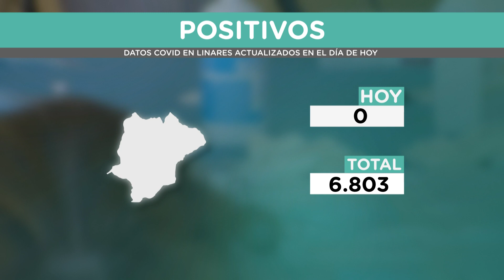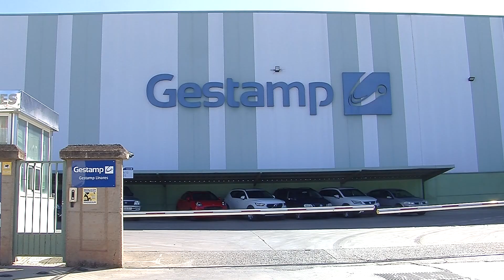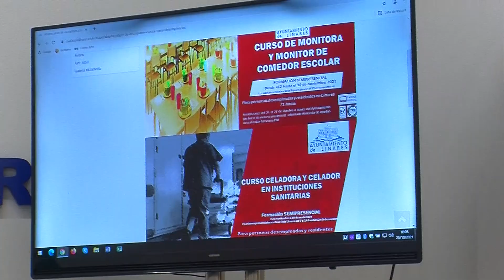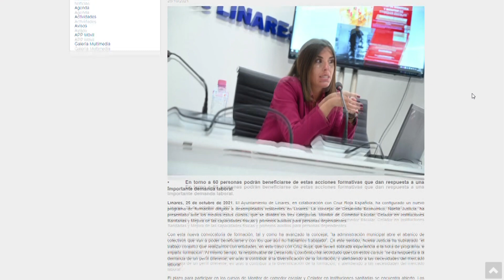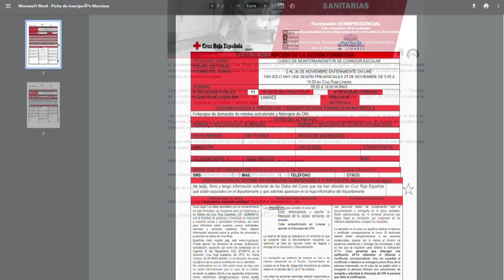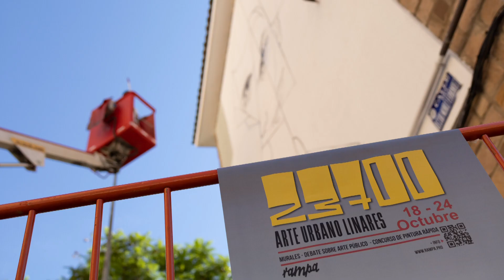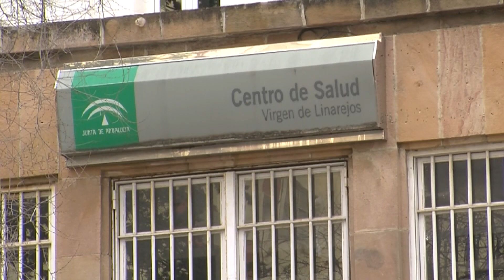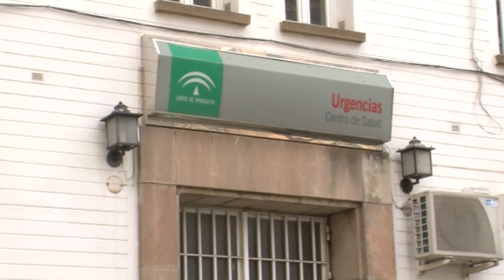PTV Noticias Linares 26-10-21